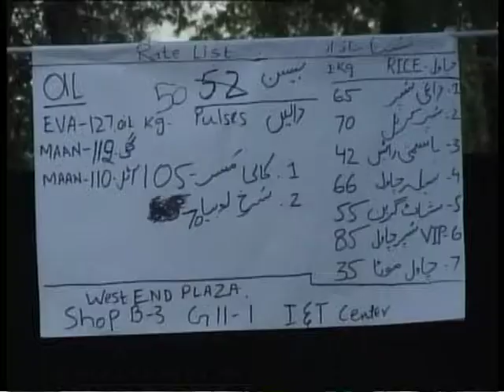Mazdoor Day by asif mughal